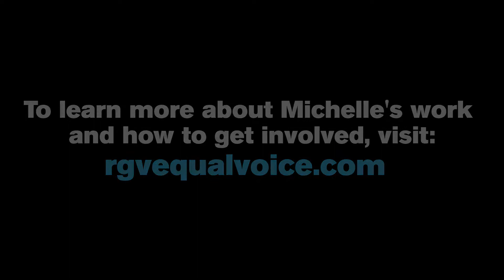Michelle Serrano from Brownsville Texas On Life Before the Border Fence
Michelle Serrano works as the Communications Strategist for the Rio Grande Valley Equal Voice Network. She is inspired by her community's history and art to bring counternarratives to the media's attention.